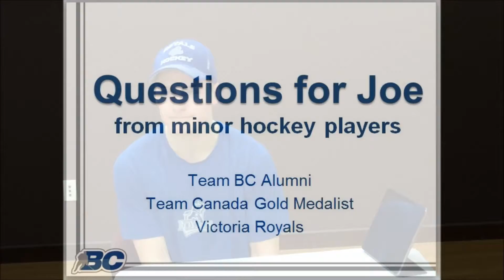BC Hockey Joe Hicketts Interview